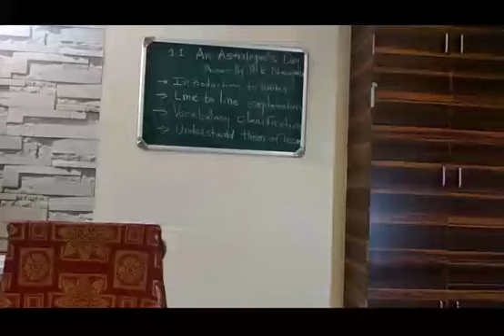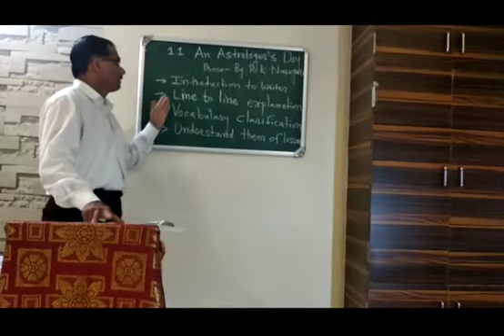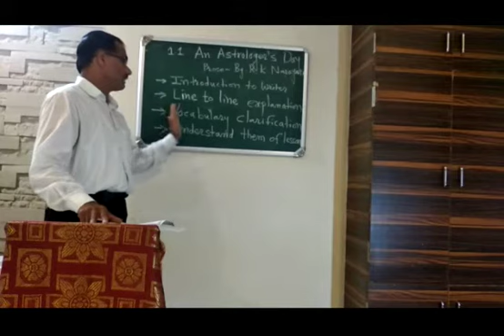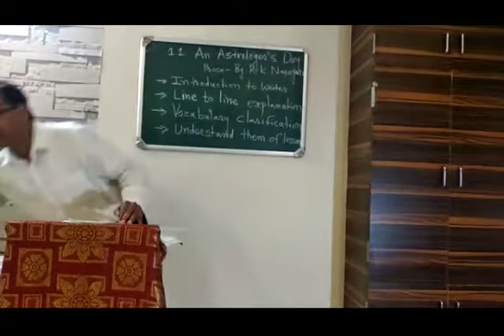1 An AstrologersDay MVS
Shri. Shengule M. V.
Vivekanand Arts Sardar Dalipsingh Commerce and Science College, Samarthnagar, Aurangabad.